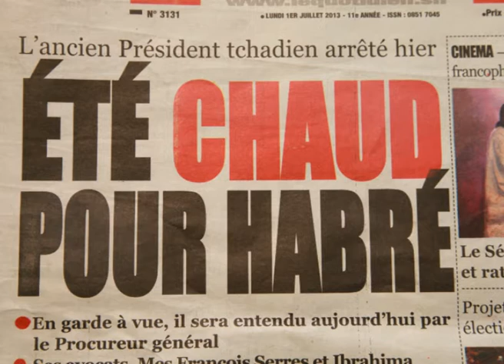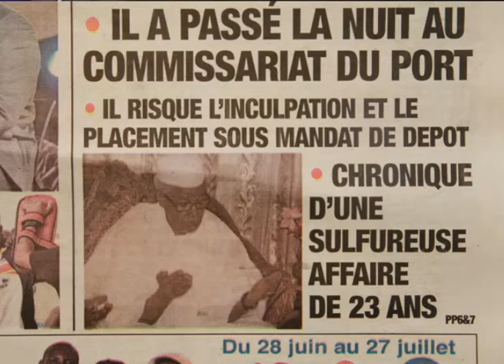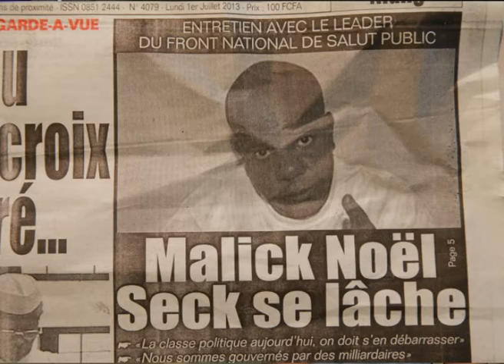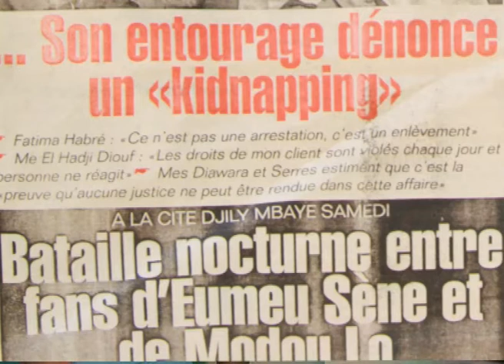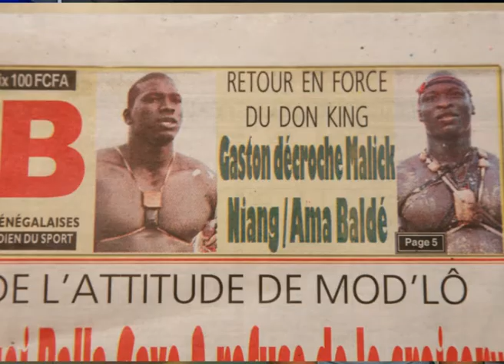Revue de Presse Senegaltv du 1 juillet 2013